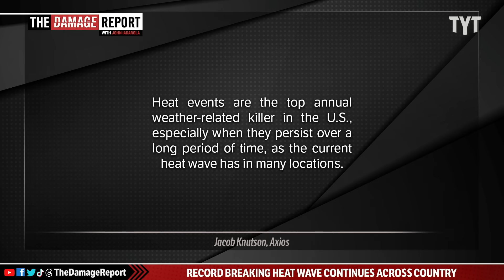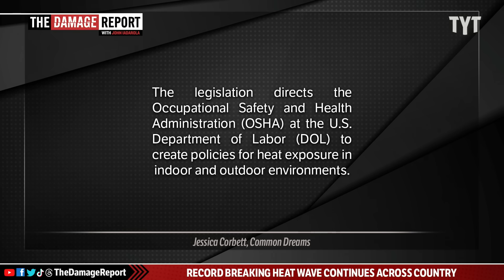Biden Drops Devastating Hazard Alert As Resident Dangers SURGE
President Biden declares hazard over soaring heat temperatures as Democrats fight to help workers gain rights and heat protection as Republicans, such as Greg Abbott, fight to take away protections. John Iadarola and Sen. Nina Turner break it down on The Damage Report.

"Labor unions and climate groups applauded Wednesday as congressional Democrats introduced legislation to ensure the health and safety of workers exposed to dangerous heat as temperatures soar to record highs across the Northern Hemisphere.

Named for a California farmworker who died after picking grapes for 10 hours in 105°F, the Asunción Valdivia Heat Illness, Injury, and Fatality Prevention Act is spearheaded by U.S. Reps. Judy Chu (D-Calif.), Alma Adams (D-N.C.), Raúl Grijalva (D-Ariz.), and Bobby Scott (D-Va.,) and Sens. Sherrod Brown (D-Ohio), Catherine Cortez Masto (D-Nev.), and Alex Padilla (D-Calif.).

"I will never forget Asunción Valdivia or how his tragic death could have been avoided," Chu said in a statement. "Whether on a farm, driving a truck, or working in a warehouse, workers like Asunción keep our country running while enduring some of the most difficult conditions—often without access to water or rest.""